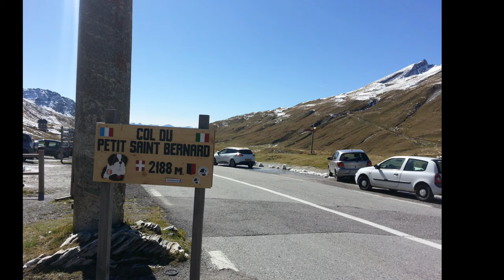Col du PETIT S. BERNARD - Colle del PICCOLO S. BERNARDO in moto - Multistrada 1200 - Crosstourer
Il colle del Piccolo San Bernardo (col du Petit-Saint-Bernard in francese, col di petchoù-Sèn-Bernar in patois valdostano) è un valico alpino delle Alpi Graietra Italia e Francia che collega il vallone di La Thuile, valle laterale della Valle d'Aosta, con la Val d'Isère(Tarantasia). La sua altezza, 2188 m s.l.m., lo rende il colle meno elevato delle Alpi Nord-occidentali e pertanto il passaggio più facile tra le vallate savoiarde e valdostane.
Il colle è frequentato fin dall'antichità, come testimoniano ancora i numerosi reperti archeologici e storici che vi si trovano. L'apertura dei tunneltransalpini del Monte Bianco, del Frejus e del Gran San Bernardo ha largamente contribuito a far diminuire la sua importanza.

L'importanza del colle inizia dal neolitico. Le tracce di un vasto cerchio di pietre, o cromlech, sono ancora visibili oggi, malgrado i degradi irreparabili commessi durante la realizzazione della strada carrozzabile (RN90 / SS 26). Secondo certi autori, i lavori della strada avrebbero distrutto un dolmen centrale. Il cromlech traccia un'ellisse di cui l'asse maggiore, perpendicolare alla strada statale, misura circa 72 metri. La sua datazione è problematica.

I Salassi, tribù celtica della Valle d'Aosta, attrezzarono in seguito il colle per comunicare con i Ceutroni, loro cugini della Tarantasia. Può darsi che sia stato utilizzato nel 218 a.C. dall'armata di Annibale per attraversare le Alpi.
In seguito, nel 45 a.C., i Romani costruirono, su ordine di Giulio Cesare, una strada che congiungeva Milanoa Vienne. È questa la via, chiamata Alpis Graia, che sarà utilizzata fino al 1858, data in cui sarà rimpiazzata dalle attuali strade statali SS26 e RN90. I Romani costruirono anche una mansio, destinata ad ospitare i viaggiatori e a fornir loro dei cavalli freschi. Le sue fondamenta sono ancora visibili sul versante italiano del passo. Essi avrebbero anche edificato un tempio dedicato a Giove, simile a quello del colle del Gran San Bernardo. Questo tempio sarebbe stato ornato da una statua del dio posta sulla sommità di una colonna, la Columna Jovis, localmente in francese Colonne de Joux (nome derivato da Jovis, genitivo di Giove - in latino Jupiter). Il sistema viario veniva più comunemente chiamato Via delle Gallie

Dopo la caduta dell'Impero romano d'Occidente, all'inizio del medioevo, i centri di potere si spostano da Milano a Pavia e da Lione a Vienne; così il passaggio del colle del Piccolo San Bernardo è in parte soppiantato dal passaggio del colle del Moncenisio, itinerario meno ripido e meno pericoloso. La mansio romana cade allora in rovina o è distrutta durante le grandi invasioni, ma alcuni autori parlano della costruzione di un primo manufatto cristiano fin dal V secolo. Sembra inoltre che, da quel periodo, il colle sia diventato un riparo dei briganti.

Intorno all'anno mille San Bernardo di Mentone (923-1008), futuro patrono degli alpinisti e specialista nella lotta contro il paganesimo, sale al colle per cacciare i demoni ed i briganti. Fonda il primo ospizio, destinato ad assicurare la protezione dei pellegrini contro i briganti e le bizzarrie del clima. L'ospizio dapprima viene costruito sul versante orientale (valdostano); in seguito, danneggiato, viene ricostruito dal vescovo Pietro II di Tarantasia sul suolo della propria diocesi, sul versante ovest (versante savoiardo). Bernardo concepiva la sua organizzazione come un servizio di assistenza gratuita aperto a tutti, talvolta centro di soccorso per i poveri e gli ammalati, rifugio per i pellegrini, i religiosi, i mercanti ed i soldati. Per questo motivo egli riprese l'antica organizzazione romana.
Nel 1752 una bolla del papa Benedetto XIV affida ufficialmente l'ospizio e tutti i suoi beni all'Ordine dei Santi Maurizio e Lazzaro, il quale si incarica del suo funzionamento fino all'inizio del XX secolo, servendo più di diecimila pasti all'anno, soprattutto ai maronniers, persone dei villaggi vicini i quali, in cambio dell'esenzione dal servizio militare, dovevano guidare i viaggiatori che lo desideravano nell'attraversamento del colle. Dopo il suo abbandono e la sua distruzione parziale durante la seconda guerra mondiale, l'ospizio non è mai più stato riaperto.